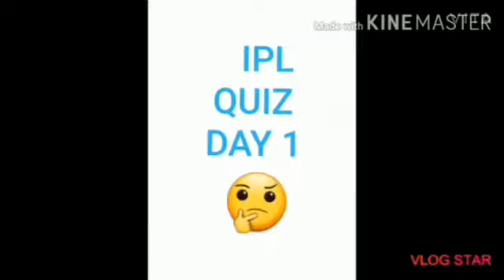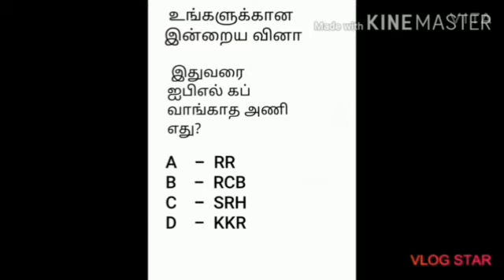Thirukural, IPL QUIZ, Promising Director Soundaraya Rajinikanth